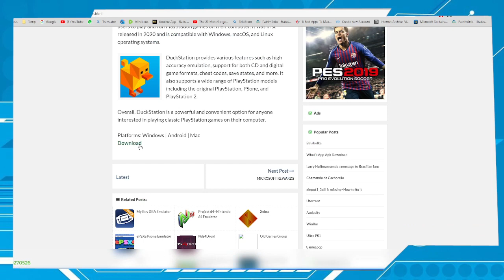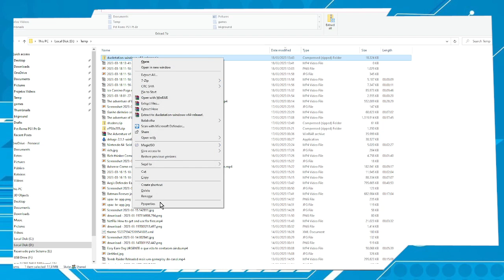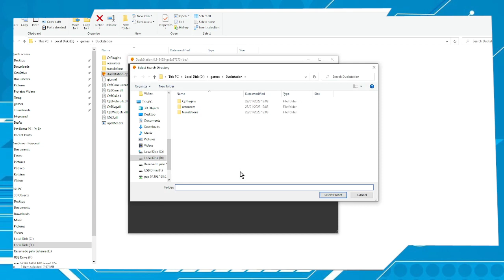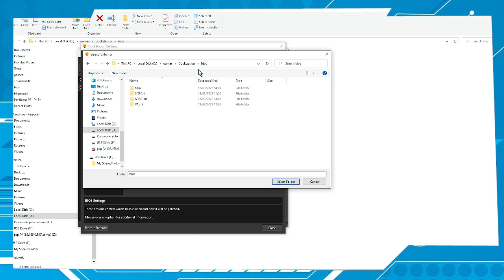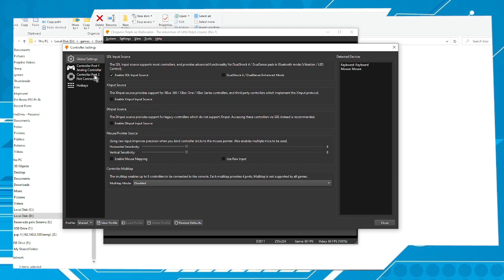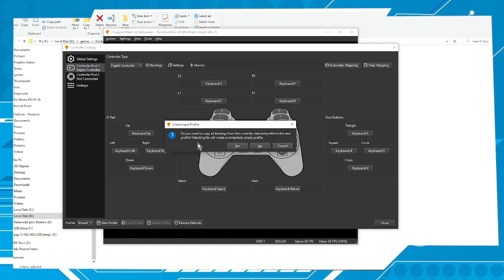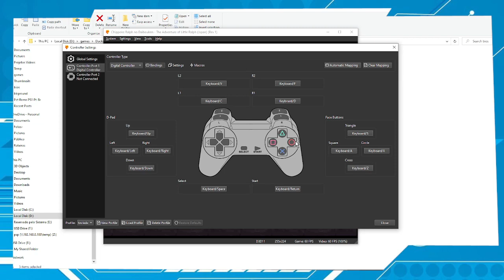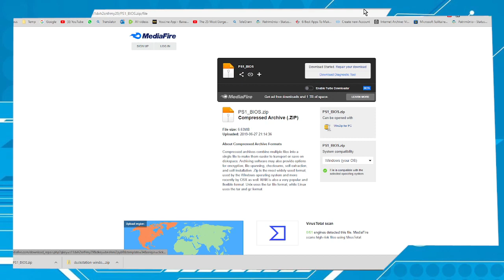Duckstation Baixando, Configurando Bios, Configurando Controle no Teclado, Melhorando Imagens